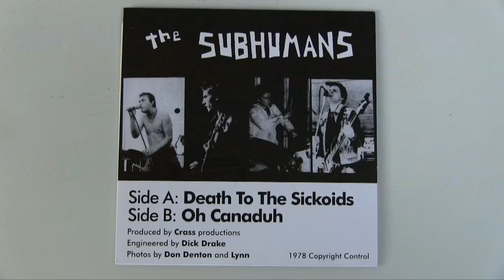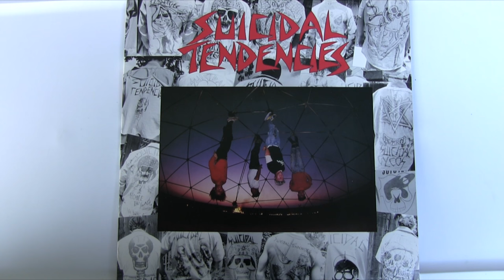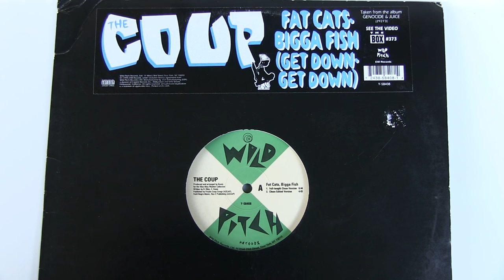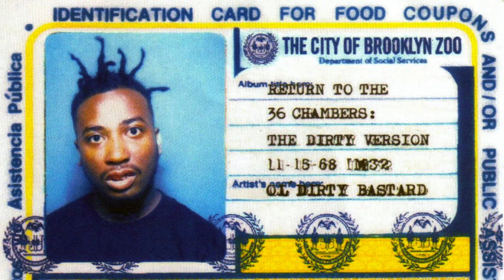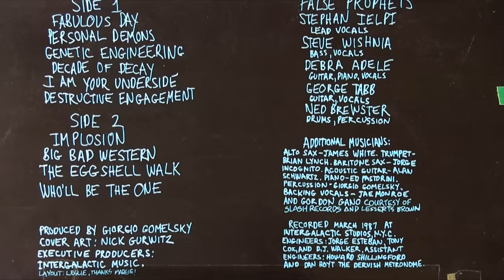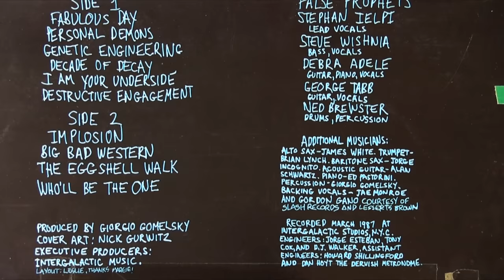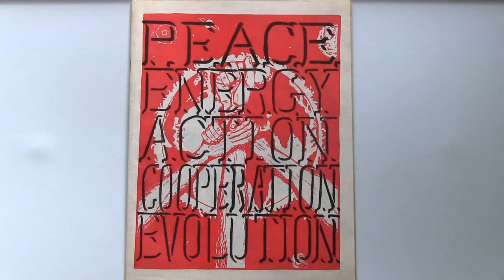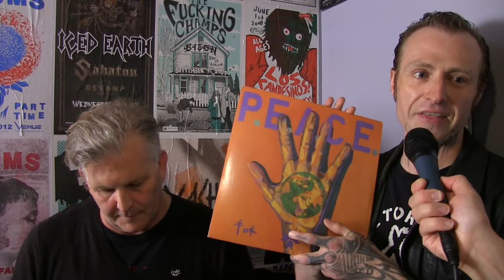Nardwuar vs. Leftöver Crack